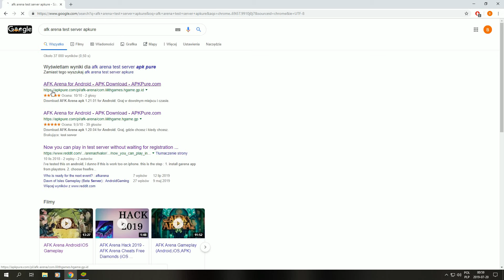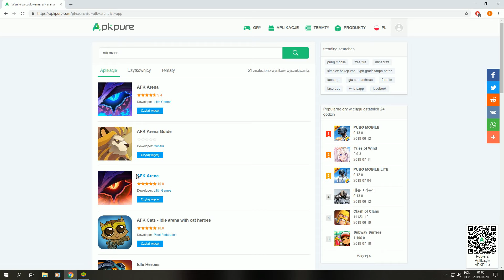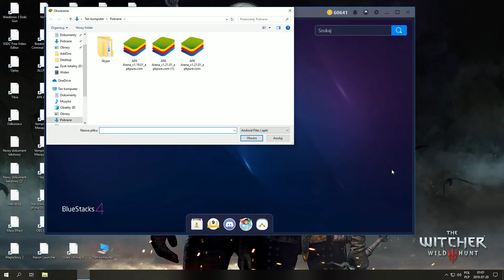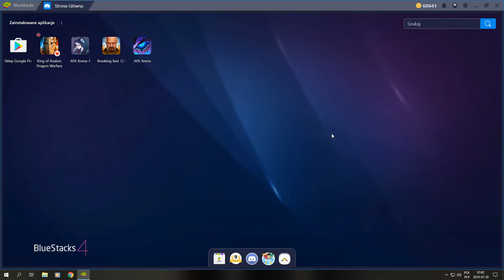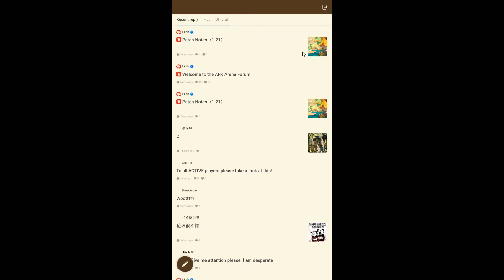AFK Arena Polska - Jak dostać się na serwer testowy?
Film o tym, jak dostać się na serwer testowy. W ten sposób możemy szybciej zobaczyć przyszłe aktualizacje i eventy.